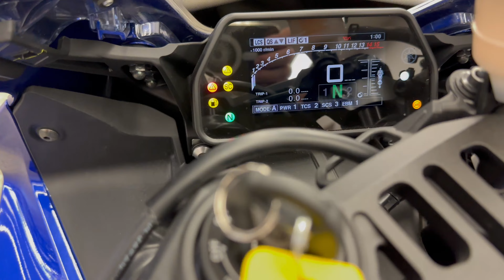Brand New 2023 Yamaha YZF-R1 - V5358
The YZF-R1 features a lightweight and compact crossplane crankshaft, inline-four-cylinder, 998cc high output engine. Featuring titanium fracture-split connecting rods, an offset cylinder block and magnesium covers, the motor delivers extremely high horsepower and a strong pulse of linear torque for outstanding performance, all wrapped in aerodynamic MotoGP-style bodywork.

Address: 3-8161 Keele St, Concord, ON, L4K-1Z3